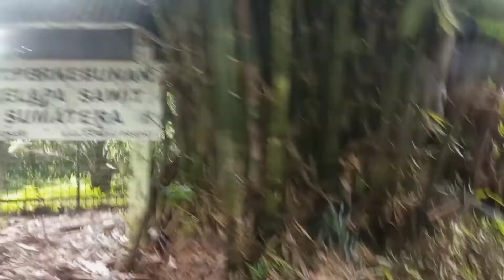Jalan-jalan ke Taman Safari (part 4) || area binatang buas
divideo kali ini kita masih ditaman safari yaa, nah saat ini kita berada dia area binatang buas loh 😱😱

yuukkk ikutin keseruan kita, ditonton videonya sampai selesai yahhh 🤩